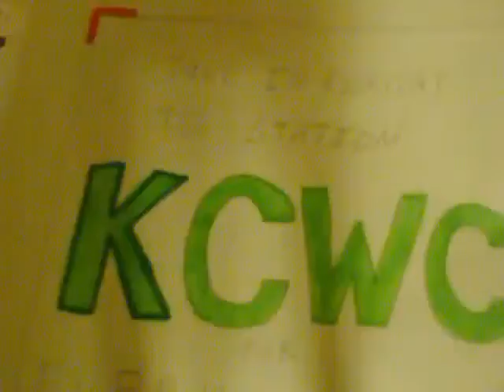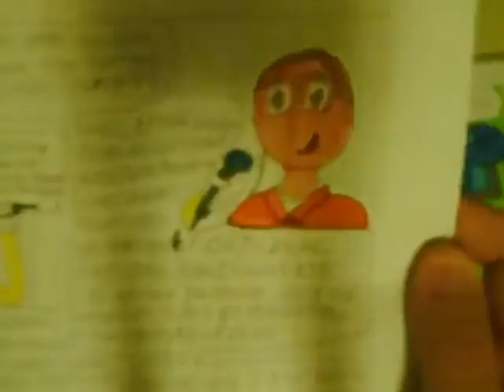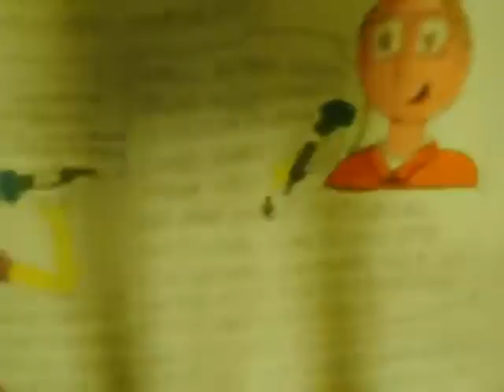VIDEO book Ep 16 SPECIAL! 9 19 09